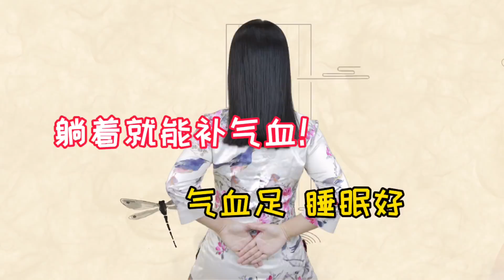躺著就能補腎氣！睡前1個姿勢躺半小時，溫煦腎陽，排出虛寒【健康管理師李曉】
我們身體的溫度是由血液來維持的，氣血不足的人就容易維持不了身體的體溫，熱不能傳到四肢，則會比別人還怕冷。今天跟大家介紹一個躺著就能溫煦腎陽、排虛寒、補氣血的方法，簡單方便，見效很快。